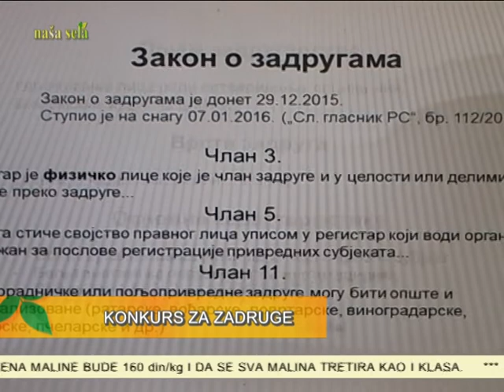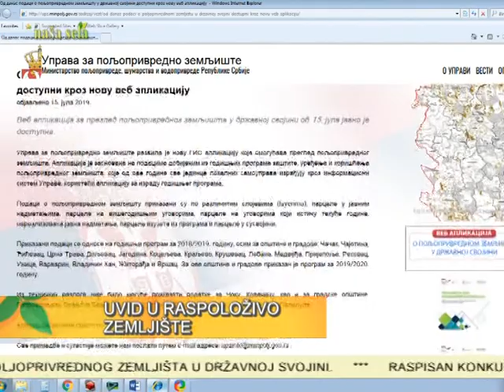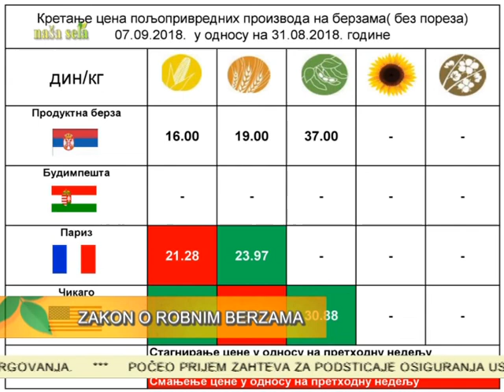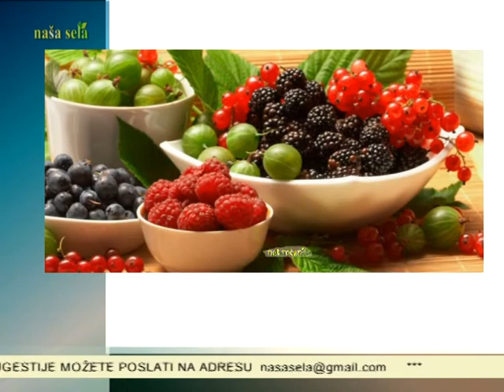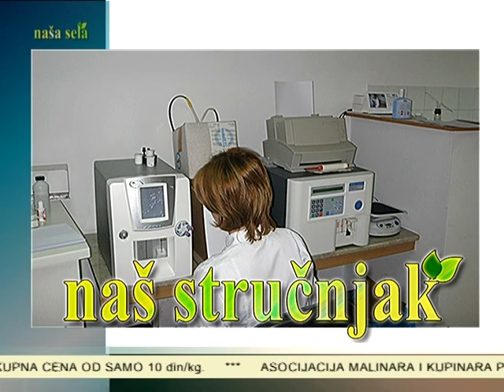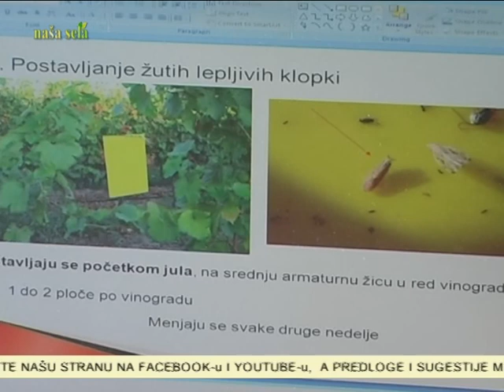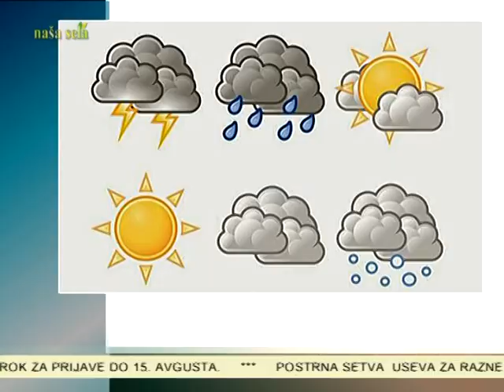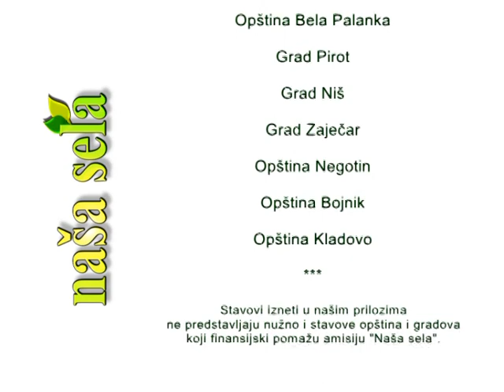NASA SELA 551